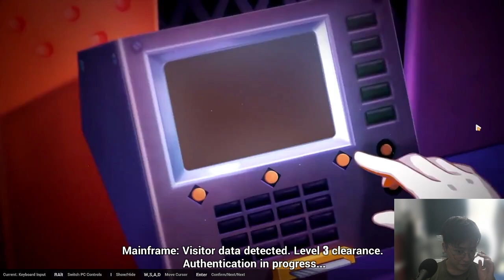HSR Player Playing Honkai Impact 3rd For The First Time! (Part 6 with Live Comm)